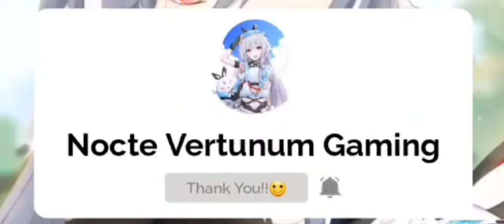Farewell Ai- Chan All CG Animation/Picture in Ai-Chan Event | Honkai v6.2